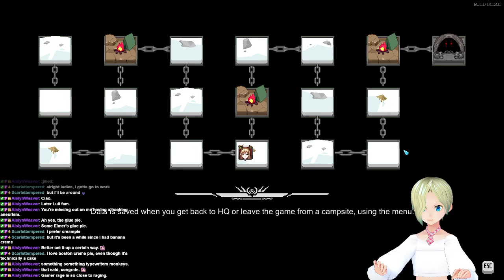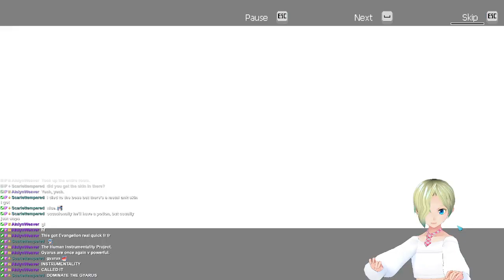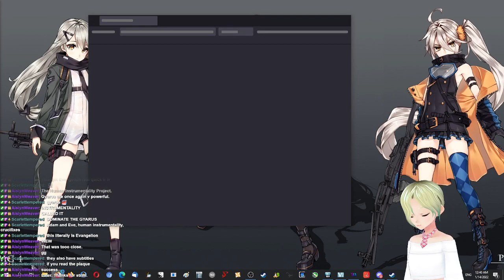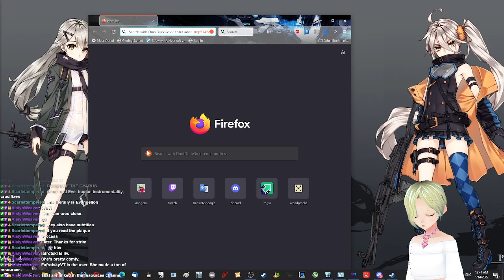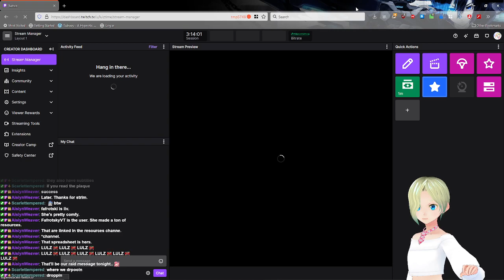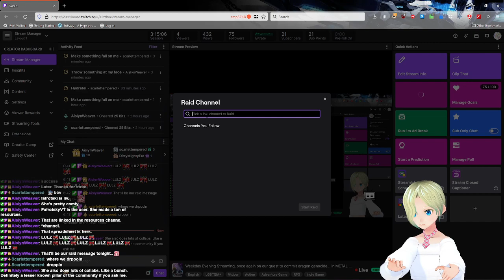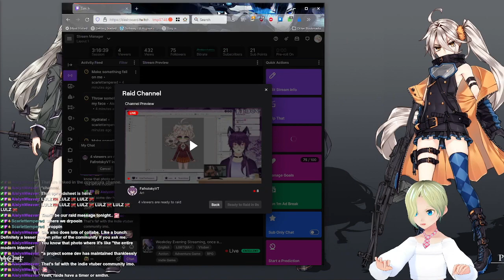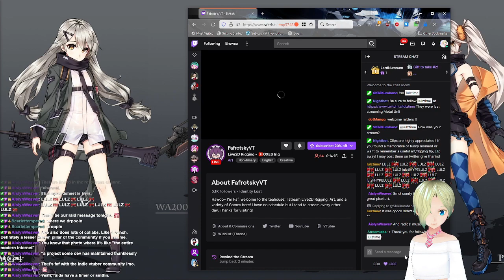[METAL UNIT #3] once again on our quest to commit dragon genocide... in METAL UNIT!